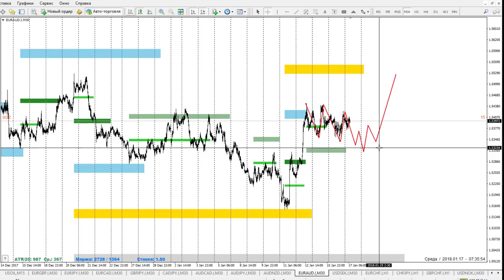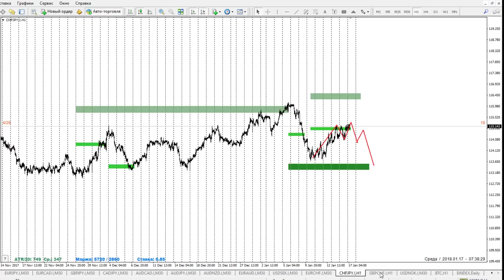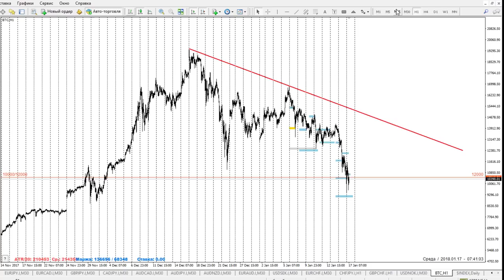КРОССЫ!!! Форекс прогноз на 17-18 января 2018.